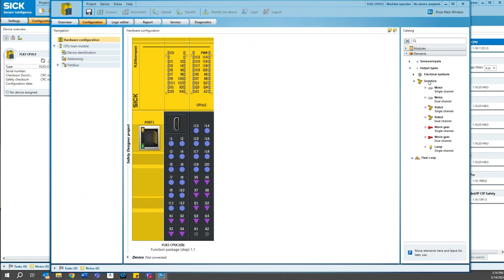SICK | New Safety Relay Rely3-loop100 Powers Flexi Loop Safe Series Connection | EandM